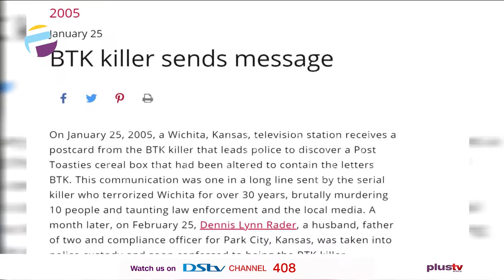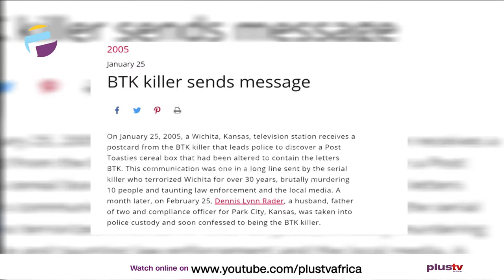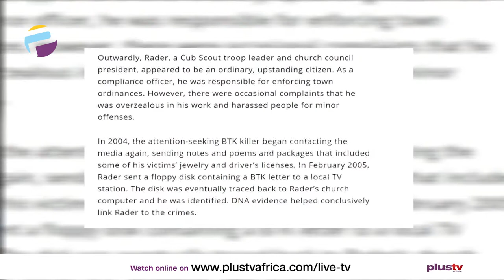Today in History - January 25Th | THE BREAKFAST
BTK Killer Sends A Message
World's Largest Diamond Found In South Africa